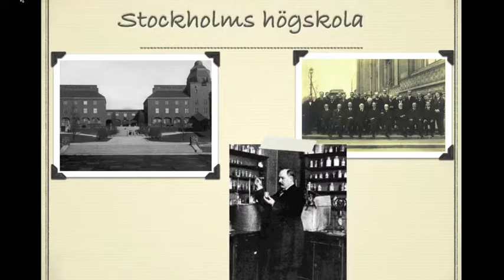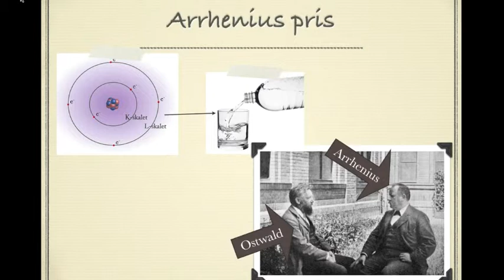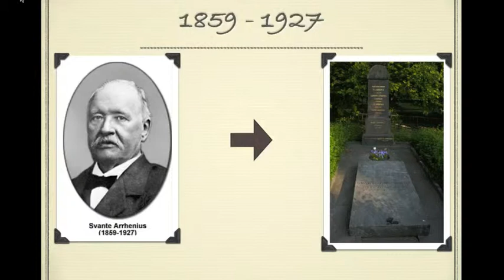Svante Arrhenius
Skolprojekt av mig, med fakta om Svante Arrhenius!